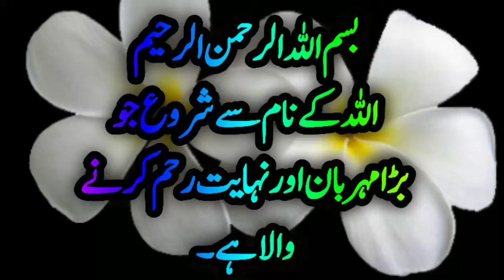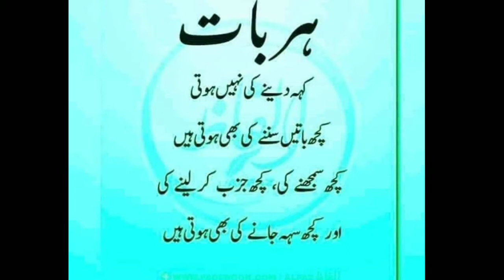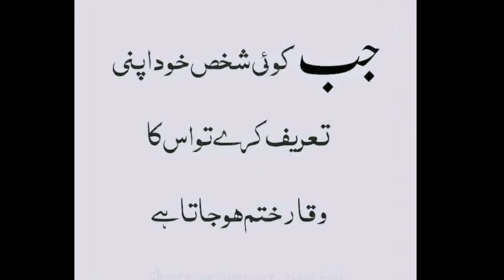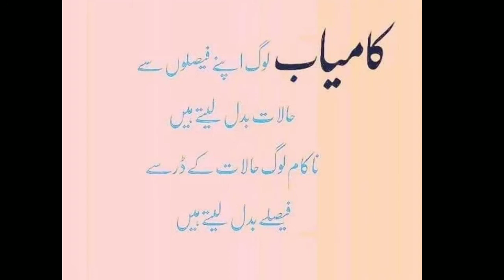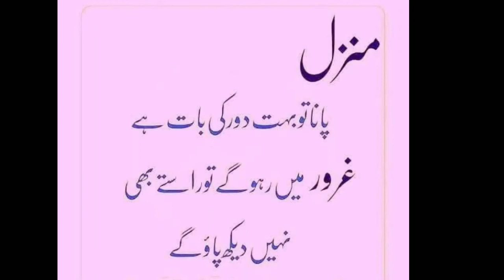Friendahip Aqwal e Zarre ! Latest Urdu Quotes! Golden Words! Heart Touch words2021